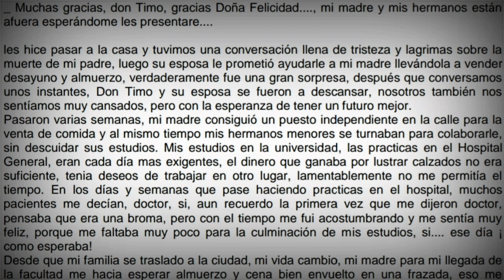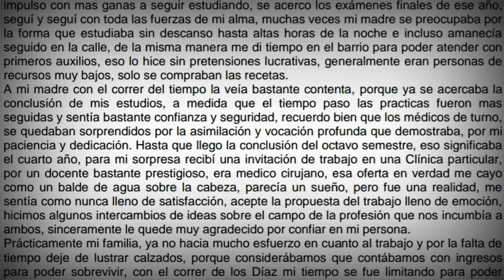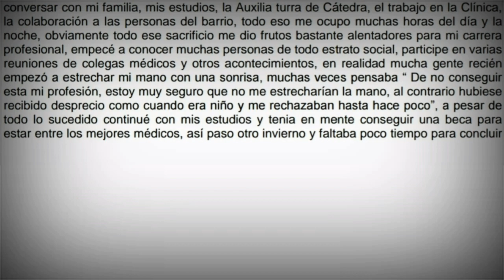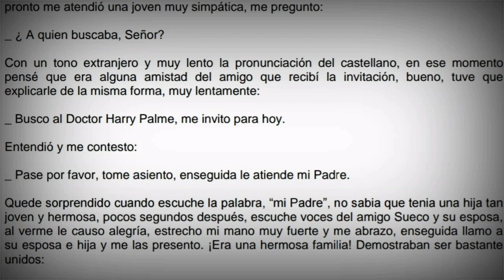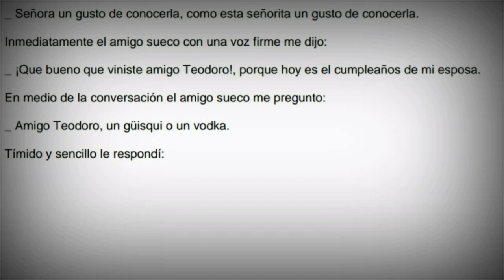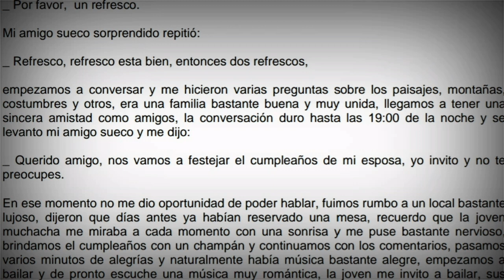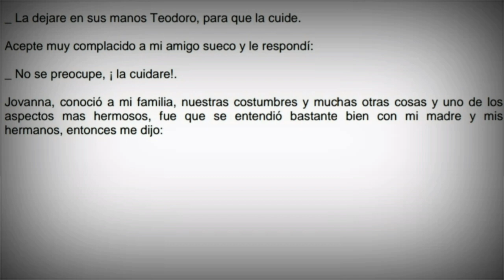amargos años de un estudiante (capitulo 11)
Amargos años de un estudiante Hoy les trayendo amargos años de un estudiante ya que es una obra o libro y esta completo en youtube y podrás entenderlo Like.

AMARGOS AÑOS DE UN ESTUDIANTE EL LIBRO:

No ponga atencion a estas palabras:
amargos años de un estudiantes amargos años de un estudiante pdf amargos años de un estudiante obra amargos años de un estudiante resumen por capitulos
amargos años de un estudiante completo amargos años de un estudiante resumen yahoo, amargos años de un estudiante autor jaime aduana quintana resumen amargos años de un estudiante
amargo
años
de
un
estudiante
jaime
aduana
quintana
bolivia